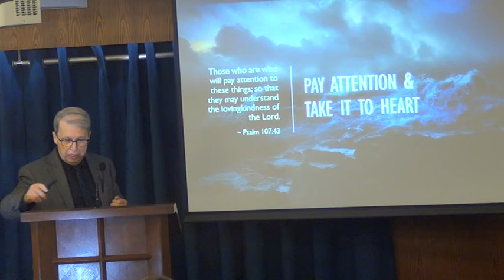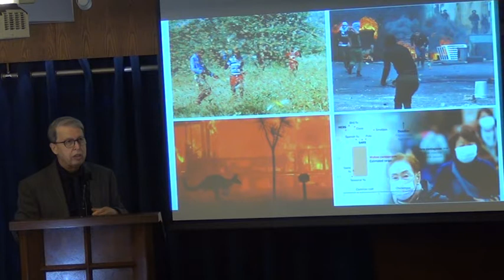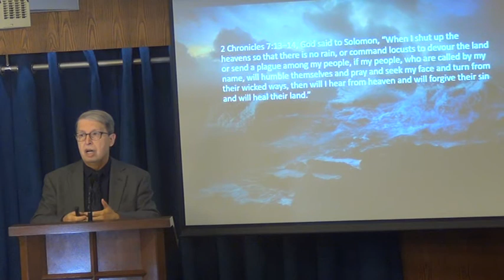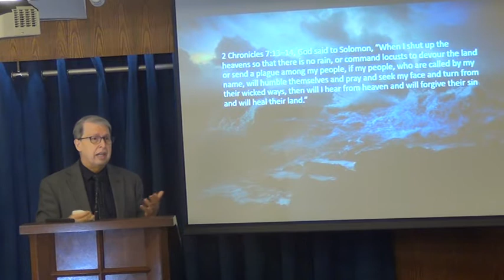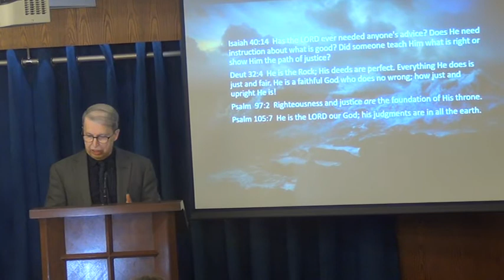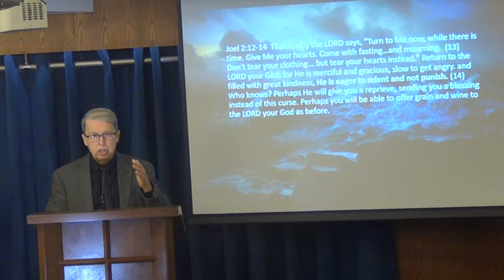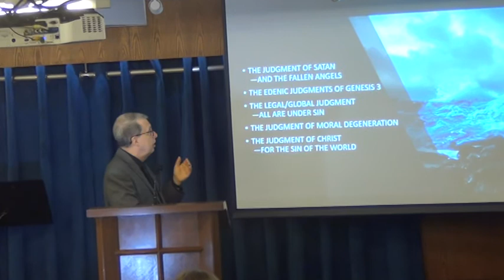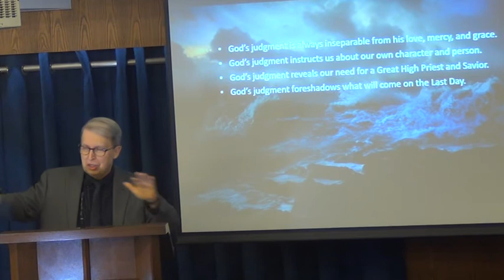Pay Attention & Take It To Heart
How can we find peace, safety and assurance of our future in the midst of Global crisis?
How do we interpret these events (crisis)? What are they producing in our hearts and in our conversations?
Should we see the disasters, the military conflicts, the epidemics as judgments of God? As the fulfilling of Biblical prophecies? As signs of the end-times?
We can trust him (in times like this) because we have seen the cross. We have a glimpse of what’s to come and we have the assurance of safety in God’s presence.